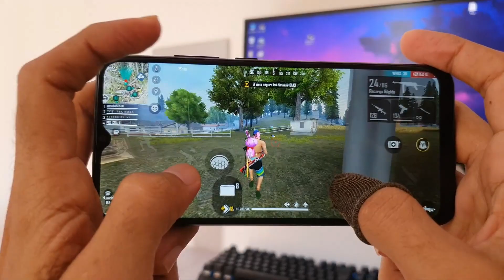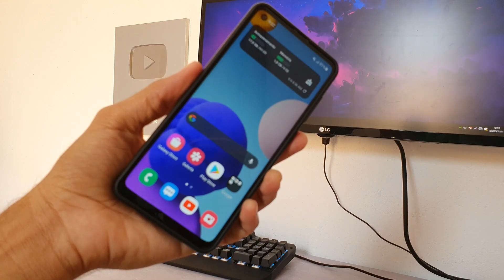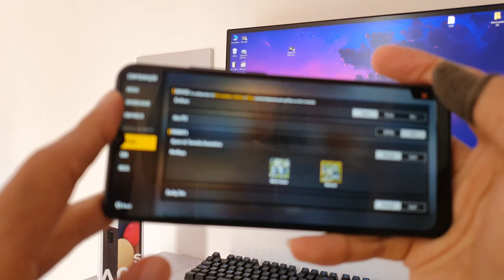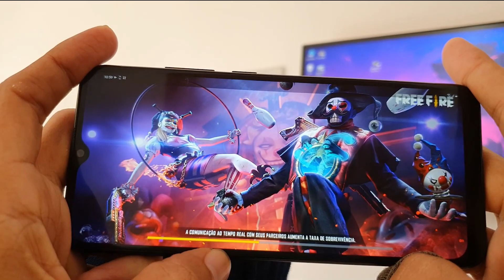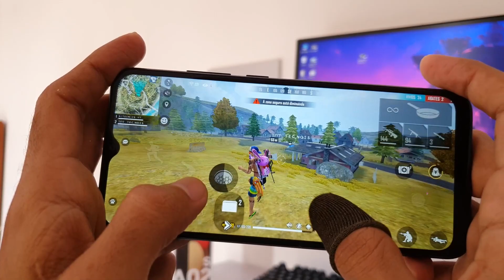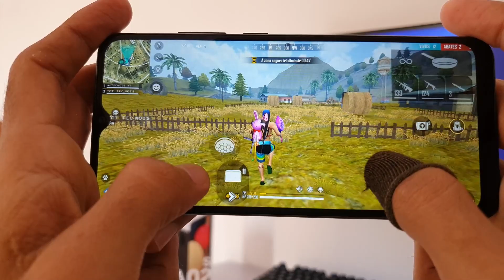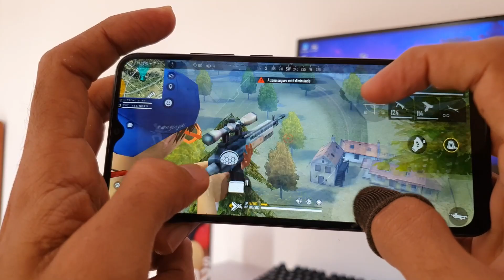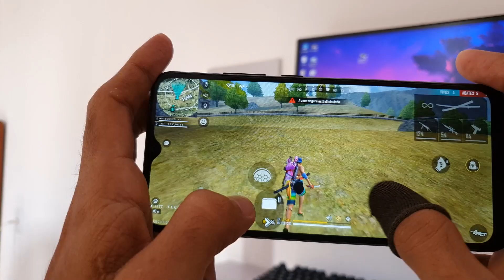🟢Galaxy A02s 3/32GB | Free Fire "Nova Atualização"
1:13 Intro
1:14 Configurações
1:51 Gameplay